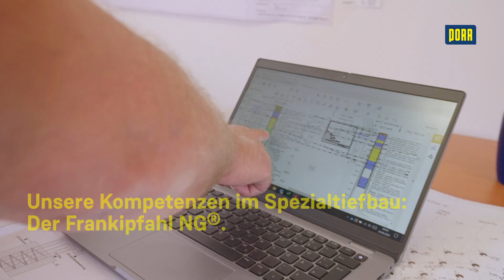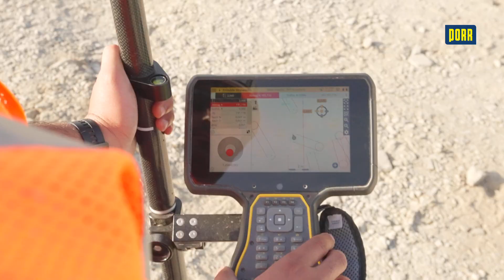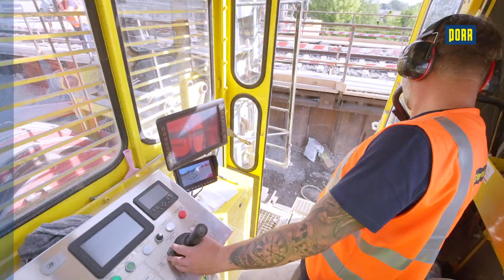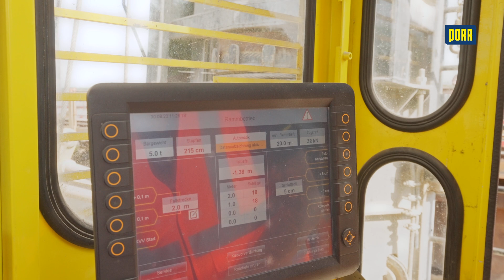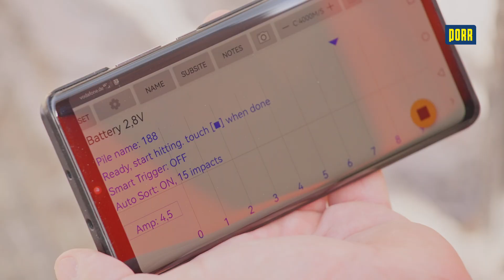So geht Spezialtiefbau: Erklärvideo - Der Frankipfahl NG®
Warum eignet sich der Frankipfahl optimal als Tiefgründungselement, wenn hohe Tragfähigkeiten gefordert sind? In diesem Erklärvideo erfahren Sie alles über die Anwendungsmöglichkeiten, Herstellung und Vorteile des Frankipfahls NG® , ein Verfahren des Spezialtiefbaus.

Der Frankipfahl NG® ist ein schlanker Rammpfahl für hohe Lasten mit optimaler Anpassung an den Baugrund. Er kommt zum Einsatz, wenn tragfähiger Baugrund erst in großen Tiefen erreicht wird oder eine hohe Tragfähigkeit notwendig ist. Als Tiefgründungselement wird er bei Brücken, Windenergieanlagen, Industriegebäuden oder Schwerlastflächen eingesetzt. Frankipfähle NG® eignen sich auch bei kontaminierten Böden, da sie als Verdrängungspfahl keinen Boden fördern.

Auf unserer Baustelle an der B 247 in Mühlhausen - Bad Langensalza war vom Auftraggeber eine umweltfreundliche Lösung mit hoher Traglast gewünscht. Für diese Anforderungen eignete sich der Frankipfahl NG® optimal.

Sicher und wirtschaftlich auf jedem Baugrund. "So geht Spezialtiefbau".

Sie wollen noch mehr erfahren? Kein Problem! Für ausgewählte Verfahren des Spezialtiefbaus stehen Ihnen unsere Erklärvideos in einer Kurz- und einer Langfassung zur Verfügung. Alle Videos und weitere Informationen zu den unterschiedlichen Verfahren im Spezialtiefbau finden Sie auf unserer Übersichtsseite

0:00 Intro
0:25 Einsatzgebiete
0:47 Vorteile
1:00 Planung
1:14 Herstellung
2:52 Bodenverbesserung mittels Kiesvorverdichtung
3:13 Bemessung/Norm/Sicherheit
3:53 Qualitätssicherung